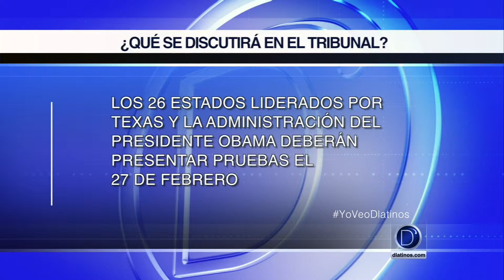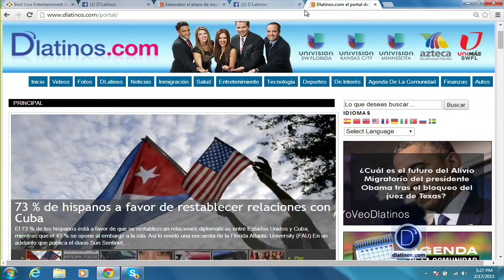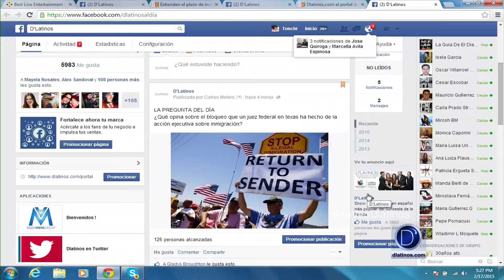D'Latinos Noticias Edición Nacional 11pm (Feb 17 de 2015)